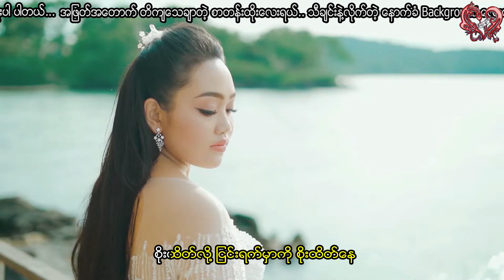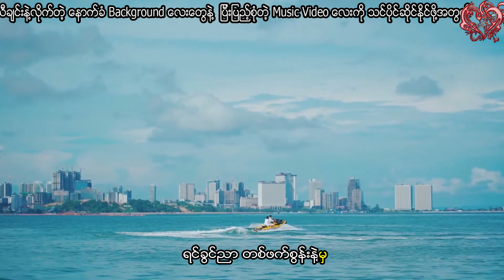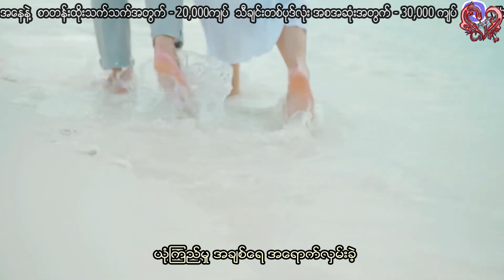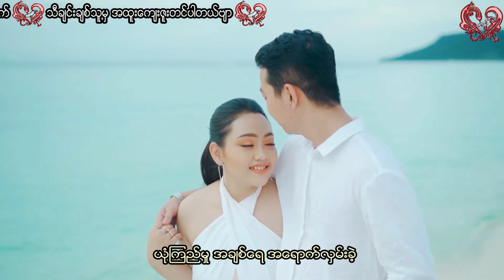ခင်မောင်တိုး - အချစ်ရဲ့ ဘဝမှတ်တမ်း Khin Maung Toe - A Chit Yae Bawa Mhat Tan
Song - အချစ်ရဲ့ဘဝမှတ်တမ်း
Artist - ခင်မောင်တိုး
Composer - ကိုနေဝင်း + ခင်မောင်တိုး
Album - ဝေးခဲ့ပြီပန်းခရမ်းပြာ
Band - မဇ္ဈိမလှိုင်း
Recording - တိုနီ (လင်း)
Released - 1990

Song - အခ်စ္ရဲ့ဘဝမွတ္တမ္း
Artist - ခင္ေမာင္တိုး
Composer - ကိုေနဝင္း + ခင္ေမာင္တိုး
Album - ေဝးခဲ့ၿပီပန္းခရမ္းျပာ
Band - မဇၩိမလွိုင္း
Recording - တိုနီ (လင္း)
Released - 1990